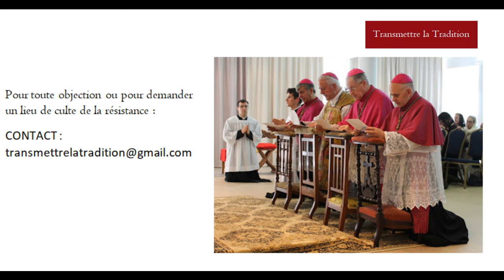Interview inédite de Mgr Lefebvre à la radio belge (1976)